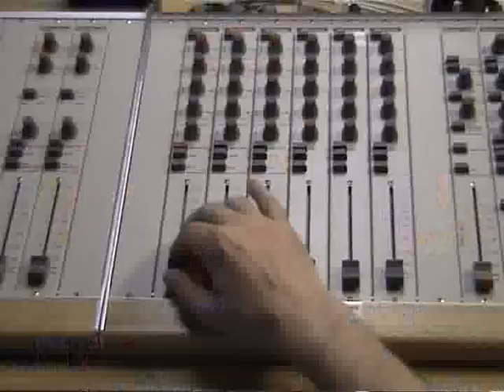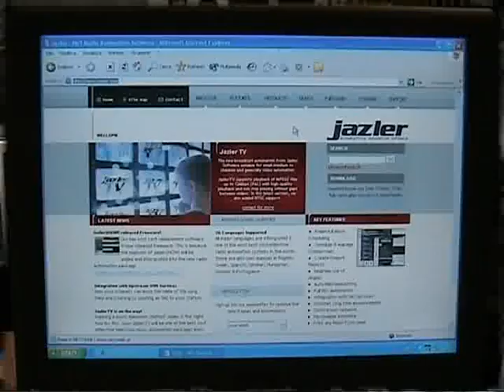SIGNIS Services Rome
SIGNIS Services Rome means almost 50 years of experience dedicated to evangelization and development in the world. SSR evaluates, promotes and provides efficient emerging communication technologies for use in the transmission of evangelical and human values, especially in developing countries.